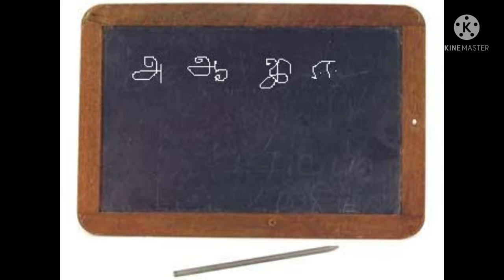நீ காத்திருந்தாய் 👨‍👧 முகநூல் கவிதை❣️ ரம்யா அருண் ராயன்✨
இந்த கவிதை முகநூலில் ரம்யா அருண் ராயன் அவர்கள் எழுதியது
ரம்யா அருண் ராயன் அவர்களின் முகநூல் பக்கம் :